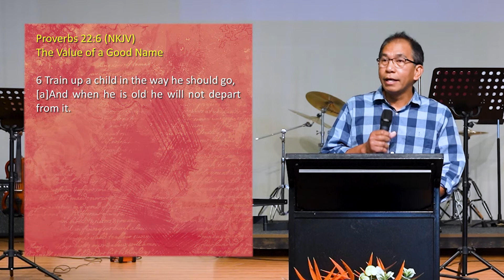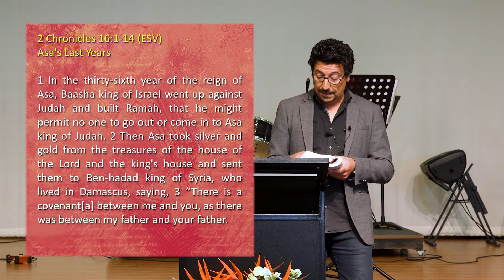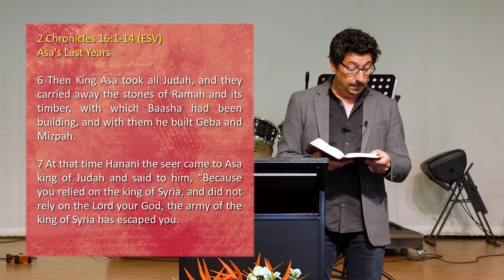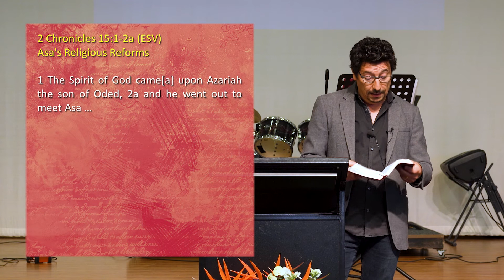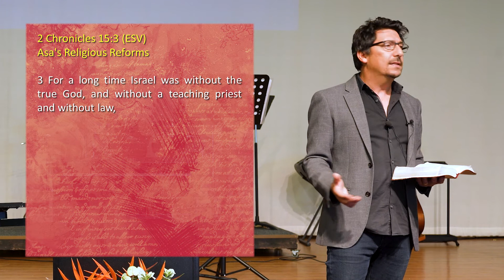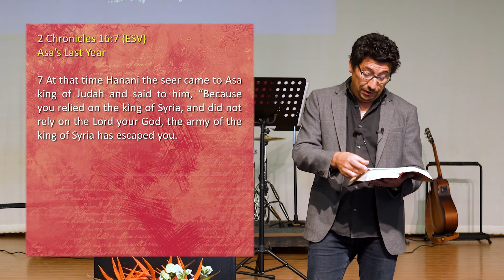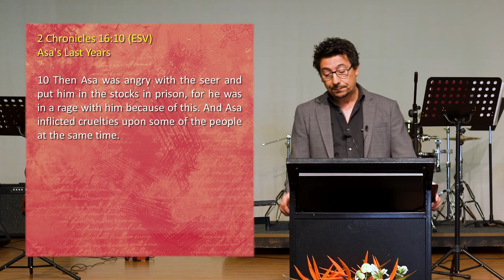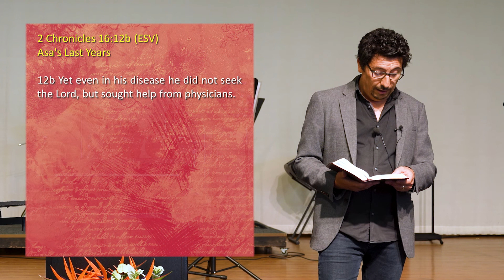Turning Our Hearts Back To God | Sunday Message 28th February 2021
Today we are joined by David Micallef, sharing the message about 'Turning Our Hearts Back to God' based on the story of Asa in 2 Chronicles 16.

Hebrews 4:12
"For the word of God is living and active, sharper than any two-edged sword, piercing to the division of soul and of spirit, of joints and of marrow, and discerning the thoughts and intentions of the heart."

Have a Blessed week church!